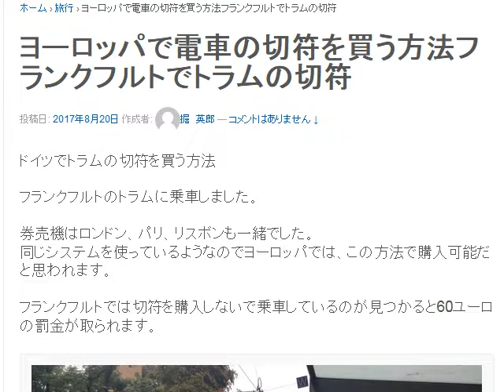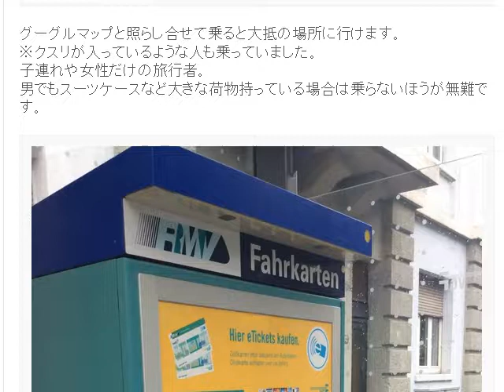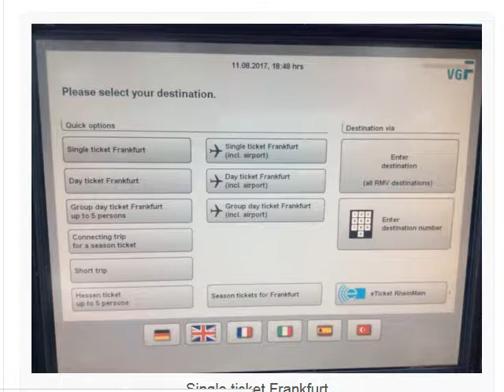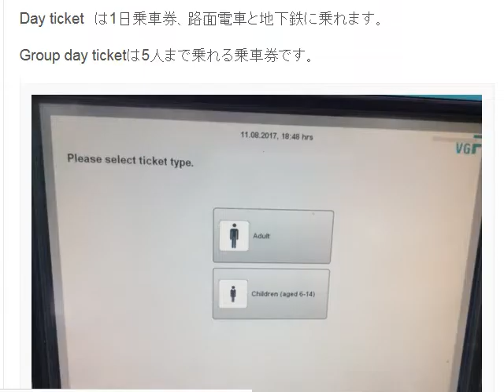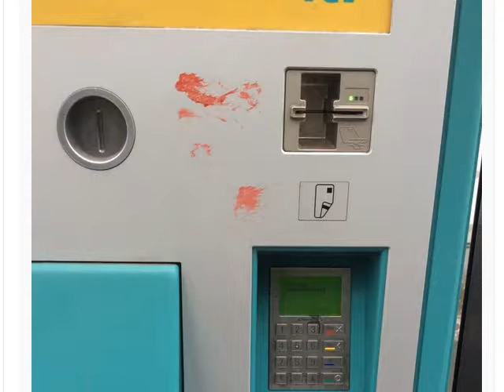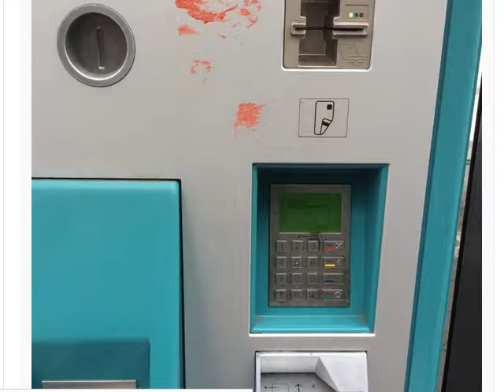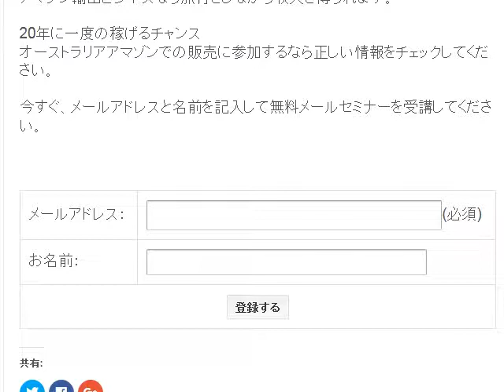ヨーロッパで電車の切符を買う方法フランクフルトでトラムの切符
1日10分で月10万円を稼ぐ! Amazon輸出ビジネスがわかる本　出版社:ソシム (2013/11/22)